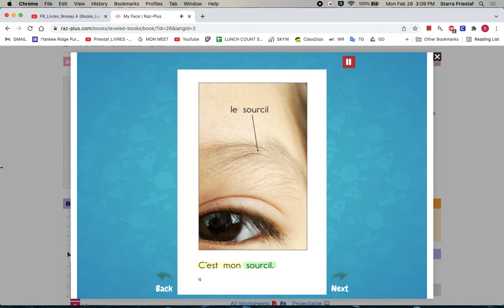Mon visage A